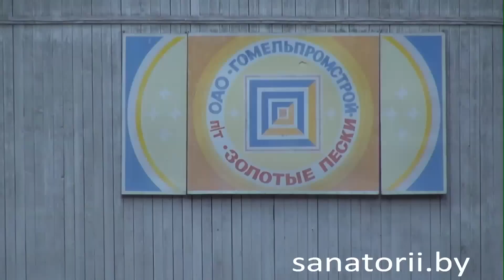Санаторий Золотые пески - танцплощадка, Санатории Беларуси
🌳   Санаторий «Золотые пески» расположен на территории Гомельского района на берегу р. Сож, всего в 40 км от г. Гомеля. Широкий медицинский профиль, развитая инфраструктура, живописная природа, чистый воздух, насыщенный запахом хвои, позволяет сочетать высокое качество лечения с приятным отдыхом.

💕   Медицинский профиль санатория имеет направленность по 7 распространенным группам заболеваний: болезни системы кровообращения, органов пищеварения, органов дыхания, нервной, мочеполовой, костно-мышечной систем и женских половых органов. Комплексный подход к вашему здоровью обеспечится рядом процедур, подобранных в соответствии с состоянием здоровья и индивидуальными характеристиками.

👌   Различные методы водо- и грязелечения, галотерапия, ручной и аппаратный массаж, электро- и светолечение, механотерапия, компрессионная терапия, инфракрасная сауна, сухая углекислая ванна – далеко не полный перечень процедур, представленных в санатории. Кроме того, в санатории имеются собственные скважины с минеральной водой. Различные составляющие минеральных вод способны воздействовать на организм человека, улучшая его самочувствия и стимулируя работу заболевших органов.

✨   На площади около 22 га в лесном массиве расположены многочисленные здания и строения санатория: лечебный корпус, в котором есть теплый бассейн с минеральной йодно-бромной водой, сауна с контрастными ваннами, фито бар, тренажерный зал, аптека, питьевой бювет минеральной воды. На территории санатория имеется столовая с двумя обеденными залами; клуб с библиотекой, танцевальным и концертным залам; 5 спальных корпусов (в номерах телевизоры, холодильники); коттеджи; спортивный корпус и спортивный комплекс: стадион, футбольное поле, 3 площадки для малого тенниса, волейбольная площадка; магазин и бар; летняя танцевальная площадка и кинозал; баня; прокат катамаранов, оборудованный пляж на берегу реки; детские площадки; охраняемая автостоянка и др.